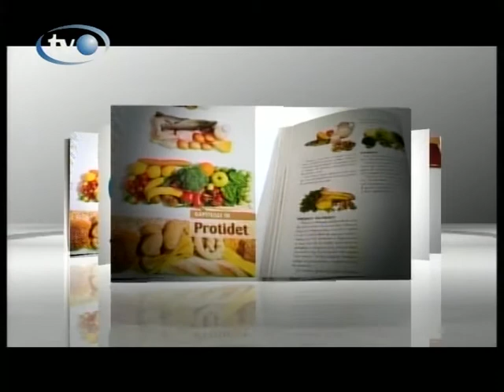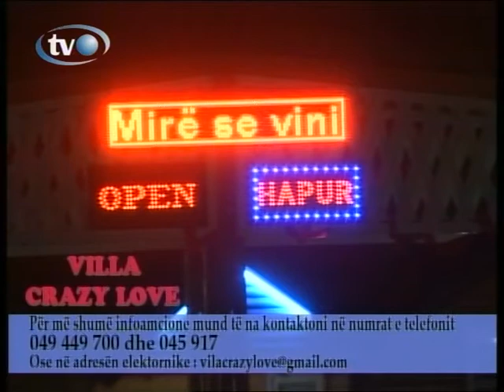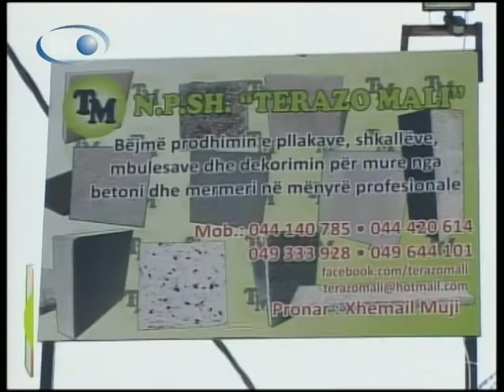Harku - Krijimtaria ne rrjetet sociale